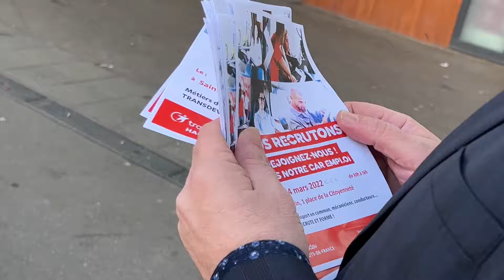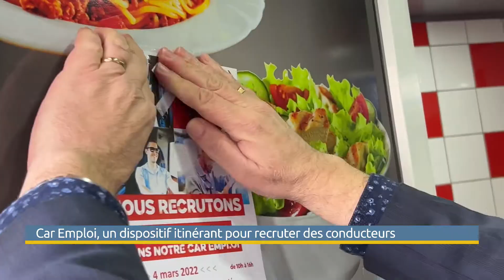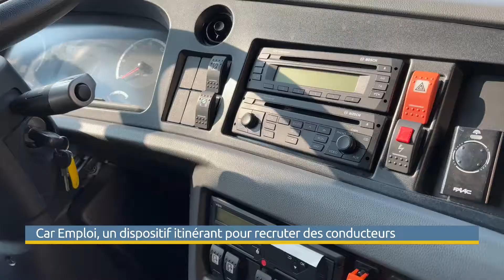Un Car Emploi pour recruter dans les métiers du transport de voyageurs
Une opération inédite vient d’être lancée sur la région Région Hauts-de-France par Transdev  pour recruter des salariés dans les métiers du transport de voyageurs: le Car Emploi.
Flambant neuf, ce véhicule se déplace sur tout le territoire pour promouvoir les formations et les métiers pour lesquels la société a du mal à recruter.